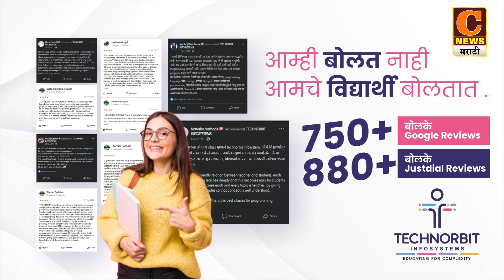संगमनेर - जरांगे पाटील म्हणजे मराठी मनाचं प्रतीक, त्यांच्या सभेमध्ये लोकमत पहायला मिळालं - आ.थोरात